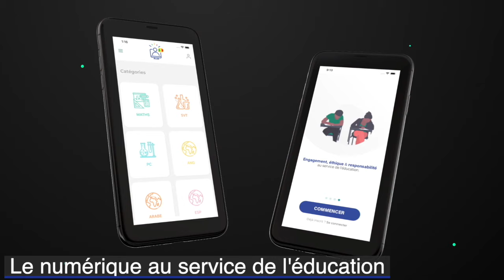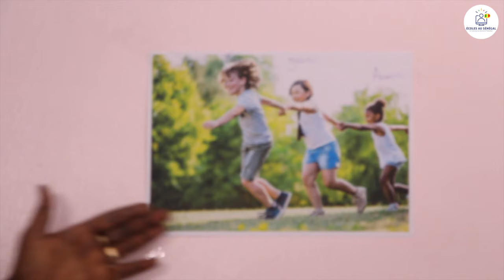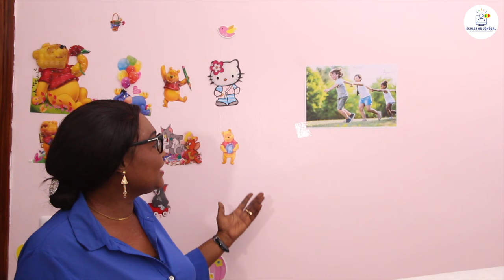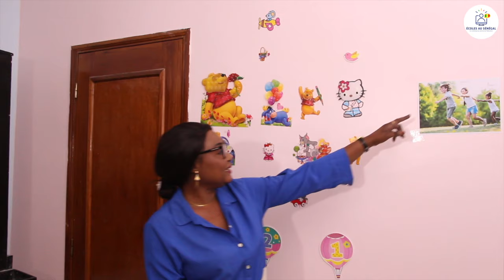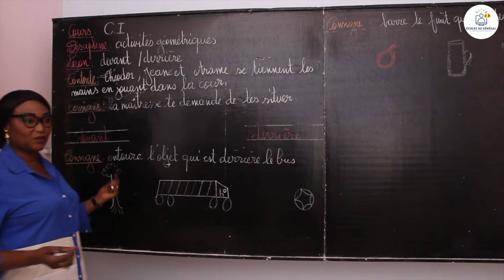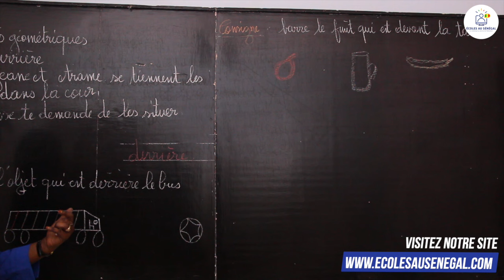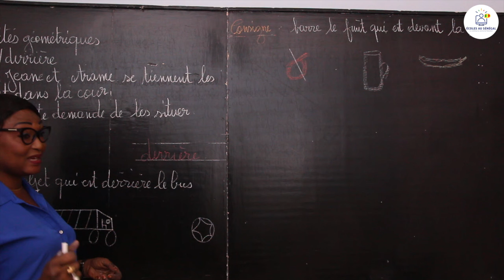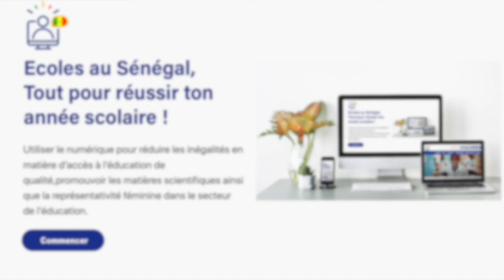Cours - CI - Mathématiques: Activités géométriques / Devant - Derrière / Mme Niang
Dans cette vidéo, nous vous proposons une leçon d'Activités géométriques /   Devant - Derrière pour les élèves en classe de CI.

                                              Bonne Lecture!